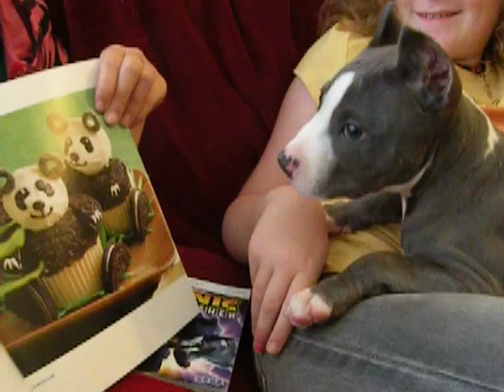Blue Pit Bull Puppy Barks & Growls at Book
Adora-bull rescued blue American Pit Bull Terrier bully pound puppy Badger barks and growls at photos of cupcakes in a picture book.